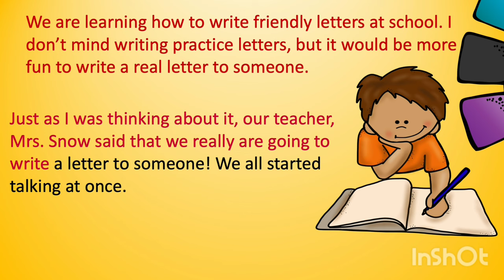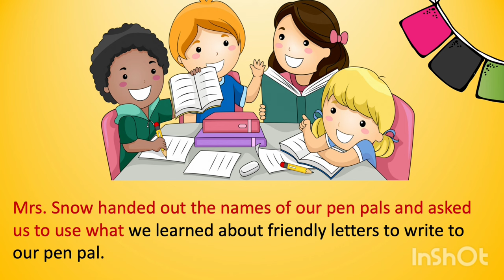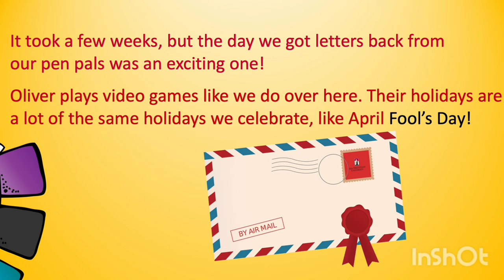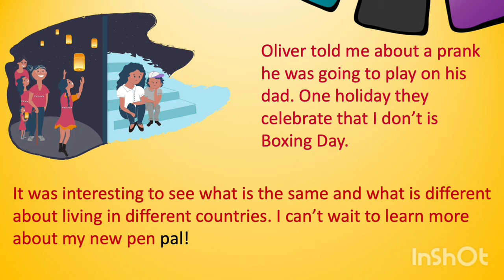Pen Pals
Pen Pals is a short story for kids. 297 words